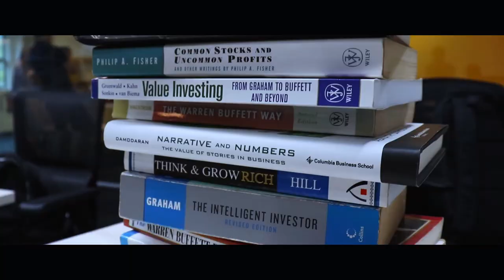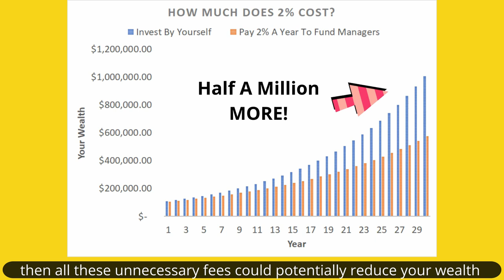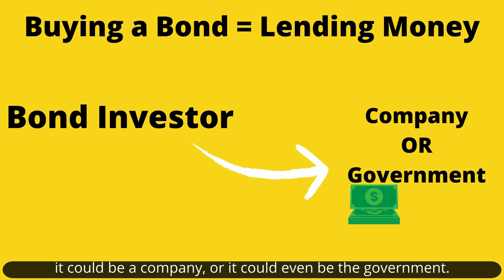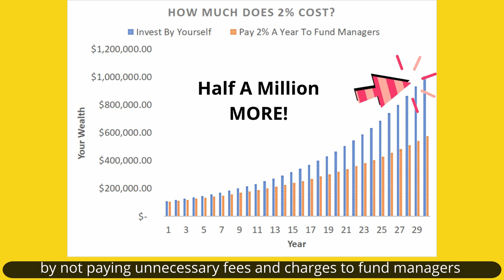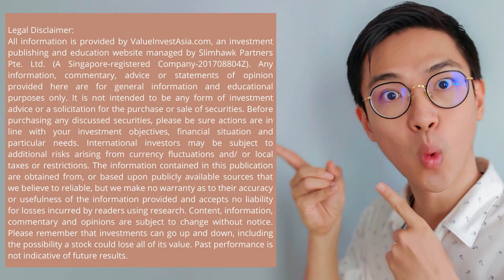Pros & Cons of These FOUR Major Asset Classes